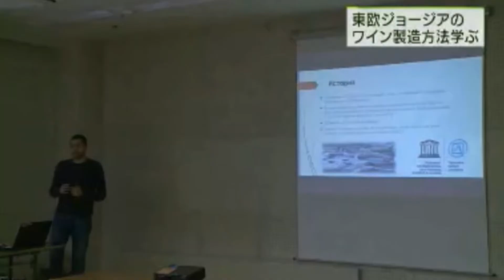სოფლის მეურნეობის სფეროს წარმომადგენლები იაპონელ კოლეგებს მესხურ პროდუქციას აცნობენ